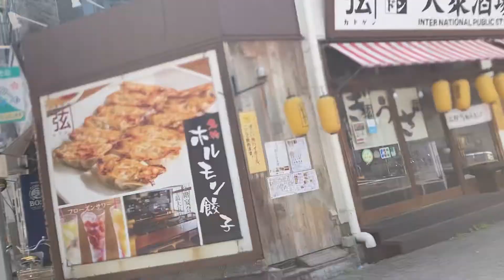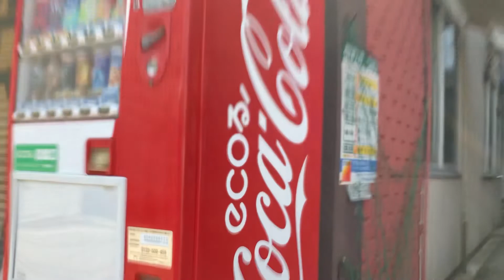高松市常磐町商店街を走る（其三）、Running through the shopping district of Tokiwa-Machi, Takamatsu City (#3)